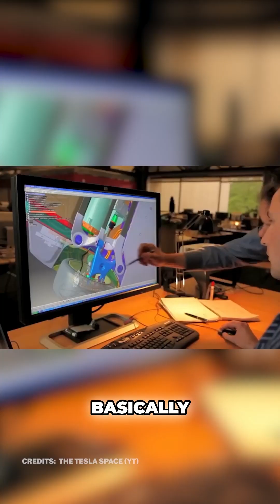How Tesla was Originally Successful by Embracing Risk | The Science of Leadership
In this short from an episode of @TheScienceofLeadership Tom Collins discusses how GM was the first company to mass produce an all-electric car, the EV-1. But, they decided there would be no market for electric vehicles and abandoned the idea. Shortly after, Tesla embraced the risk and launched as an all-electric automaker, eventually becoming the world leader in EVs.